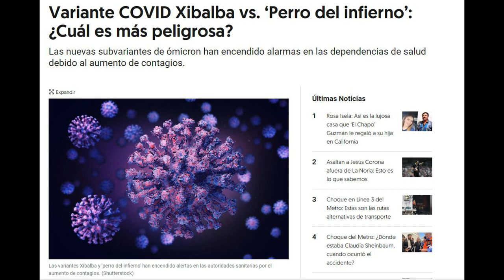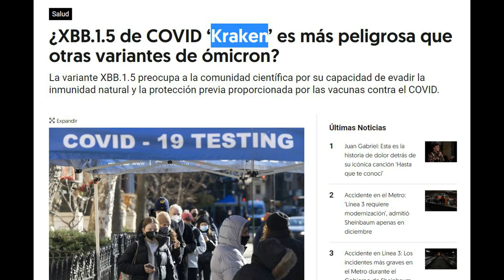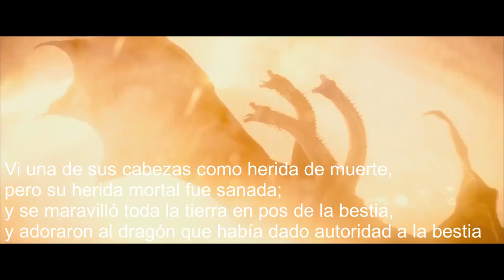Sincronicidad, eventos 2023 y el Kraken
Estamos viviendo tiempos increíbles, donde se están repitiendo los hechos del 2020 pero de una manera mas acelerado, nos acercamos a las trompetas.